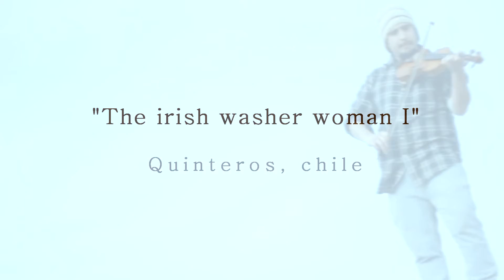THE IRISH WASHER WOMAN